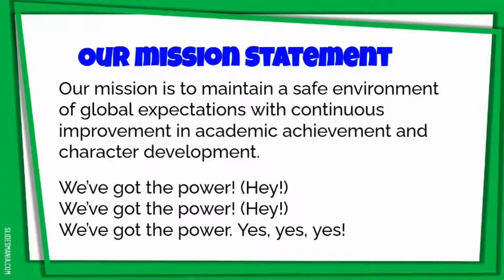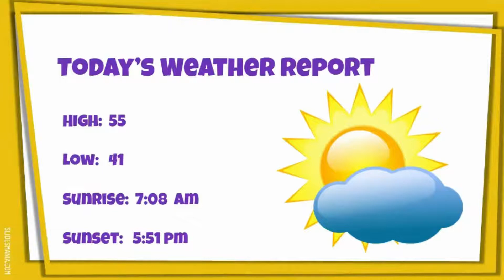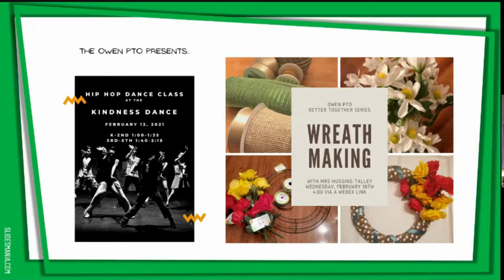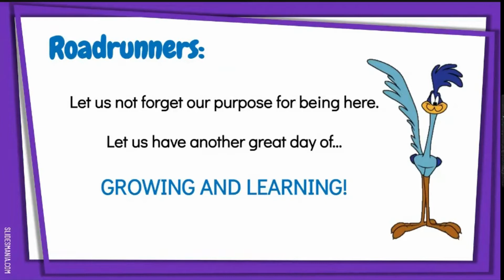Morning Announcements, Feb 8, 2021